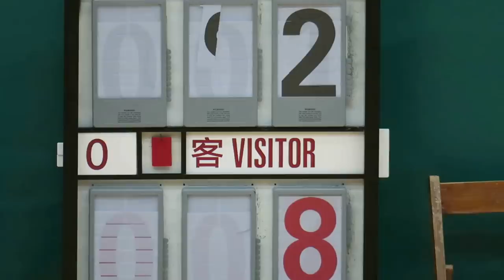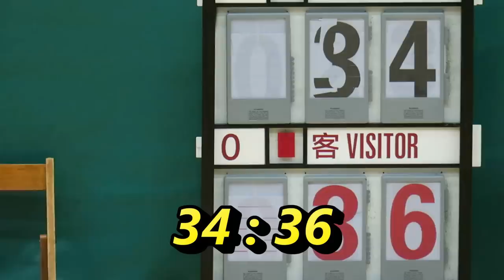毅智vs伊中舊生會(2016.2.22.元朗學界子籃球丙組)精華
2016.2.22.天水圍體育館 18:00 毅智(白) 34 : 36 伊中舊生會(藍)